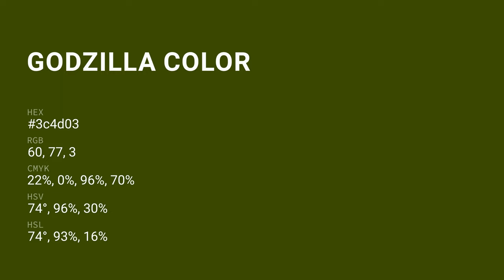Godzilla color 3c4d03 hex color - Green color - Cool color 3c4d03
What color is Godzilla ? 3c4d03 hex color - Green color - Cool color 3c4d03

Hex 3c4d03 Color Code is also known as Godzilla color.